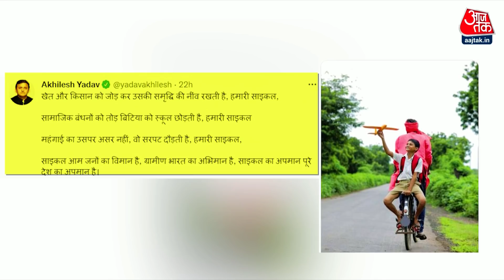Amit Shah ने Akhilesh Yadav पर साधा निशाना, कहा - सपा का सूपड़ा साफ हो गया है | Dastak | UP Election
Assembly Election 2022 Voting News: यूपी में तीसरे चरण की वोटिंग भी समाप्त हो चुकी है और सभी दल अब आने वाले चरणों के प्रचार में लग गए हैं. हर दिग्गज रैली कर रहा है और अपनी जीत के बड़े दावे कर रहा है. अब 23 फरवरी को यूपी में अगले चरण का मतदान होने वाला है